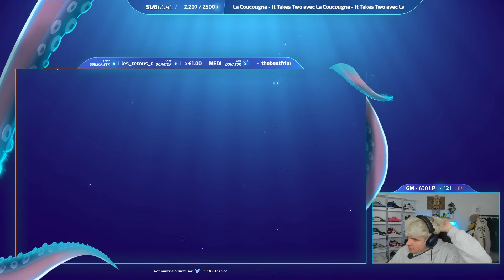[SoloQ Smurf] QUI SERA LE MEILLEUR DRAGON ? - Aurelion Sol contre Smolder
Bienvenue sur la chaine secondaire de Rhobalas, ici vous pourrez retrouver 3-4 vidéos par jour en brut.